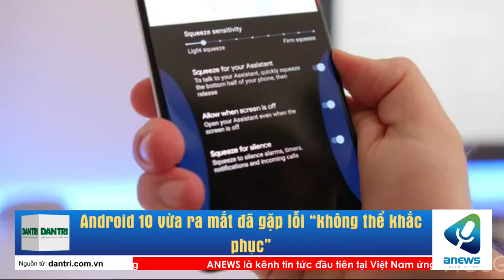Android 10 vừa ra mắt đã gặp lỗi “không thể khắc phục”